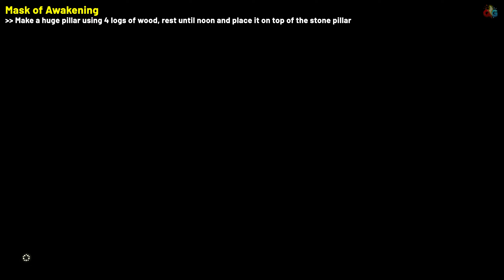Zelda Tears of the Kingdom AWAKENING SET LOCATION Link's Awakening Set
Quick guide showing how to get the full Awakening Set in The Legend of Zelda: Tears of the Kingdom, which is the original Link's Awakening set.

00:00 - Tunic of Awakening
00:53 - Trousers of Awakening
01:45 - Mask of Awakening